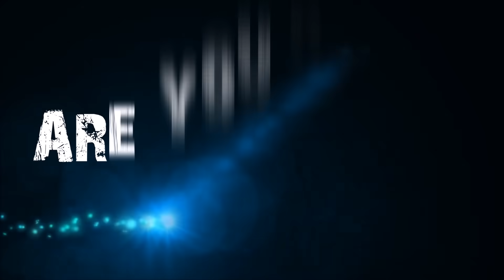BGZ นิทาน ARK Survival EP#1 ตอนลูกหมูสามตัว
ถ้าชอบก็อย่าลืมกดไลค์ กดติดตาม เเละช่วยเเชร์ช่องของผมเพื่อเป็นกำลังใจกันด้วยนะครับ
โทร : 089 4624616 คุณแนน(เฉพาะเรื่องงานเท่านั้น)